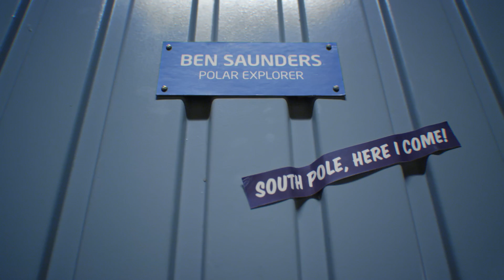Ben Saunders -- Preparation is Everything | Intel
As Ben Saunders edges ever closer to making expedition history in Antarctica, we explore his London headquarters to see what he's left behind. Explore Ben's journey